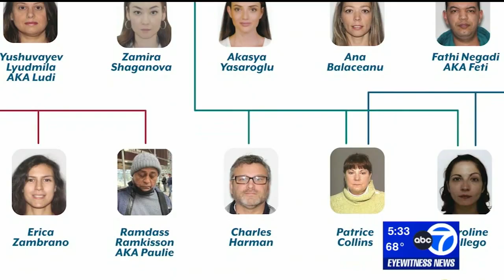Over $3.8M in goods recovered in huge NYC retail theft bust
The owner of a pawn shop was busted for allegedly masterminding a massive retail theft operation.

He would pay people-- desperate for cash and battling addiction-- to steal from stories at a fraction of what the item was worth. Then he'd sell it on eBay.